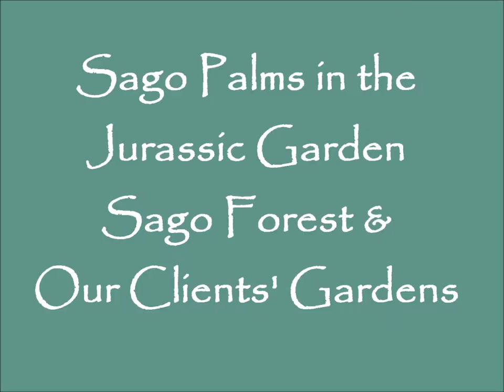Sago Palms (Cycas revoluta) in the Jurassic Garden